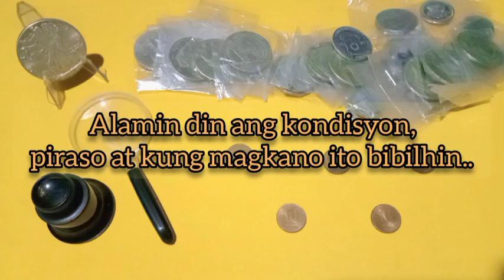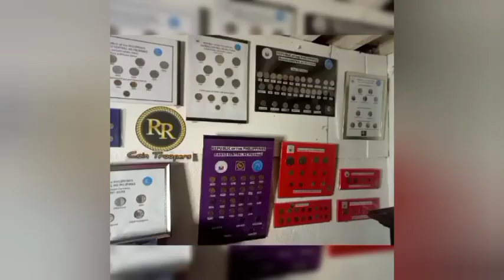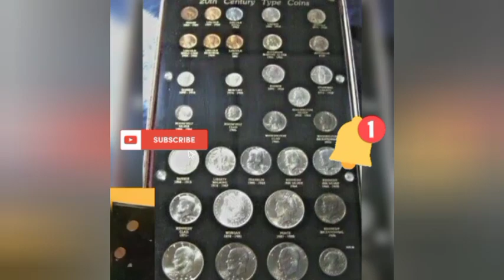10 Sentimos mo BBaYaran ko ng ₱1,700 / ilabas mna kung MERON ka?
10 Sentimos mo BBaYaran ko ng ₱1,700 / ilabas mna kung MERON ka?